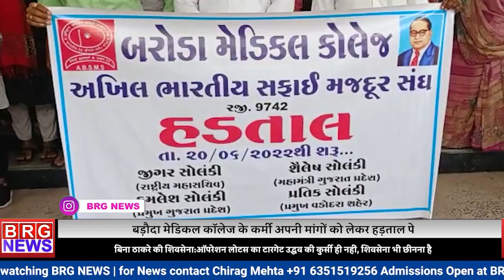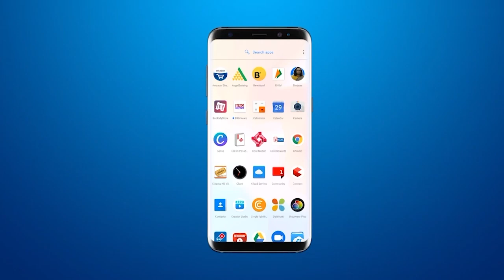Baroda Medical Collage के कर्मी अपनी मांगो को लेकर हड़ताल पे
vadodara:Baroda Medical Collage के कर्मी अपनी मांगो को लेकर हड़ताल पे